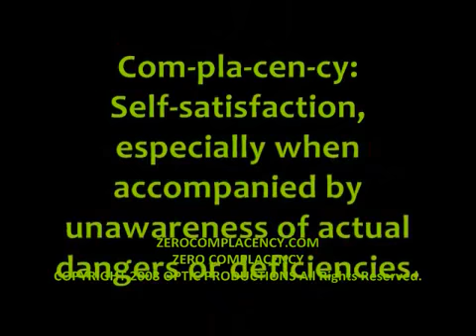ZERO COMPLACENCY VIDEO 1: "BODIES" : DROWNING POOL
Complacency is a global problem.